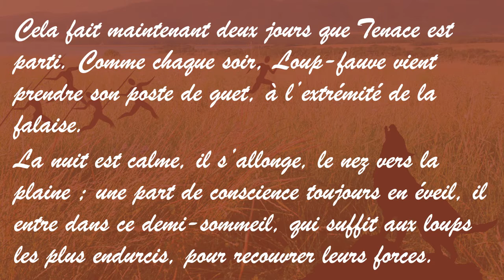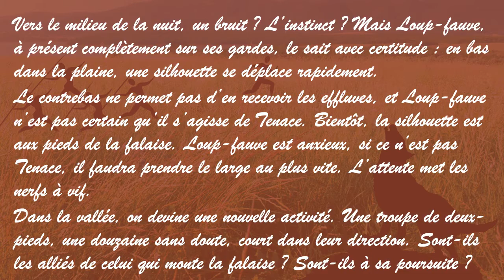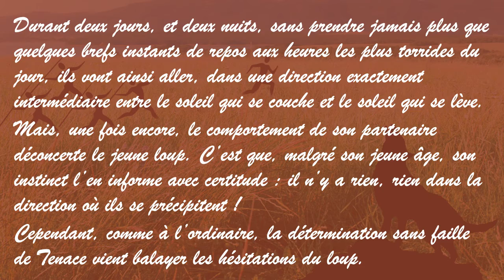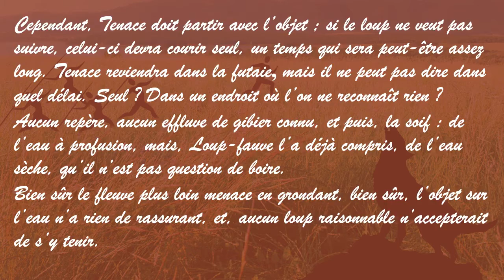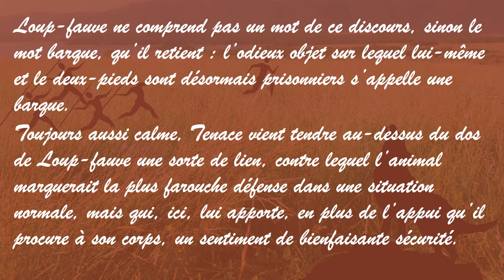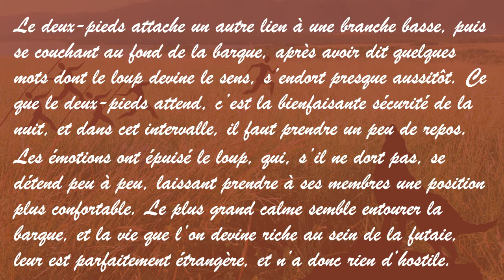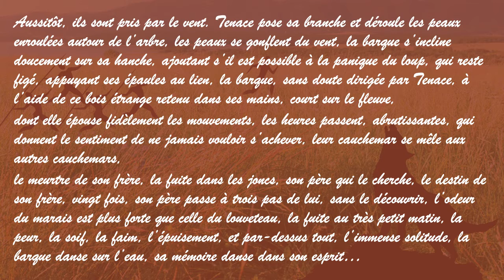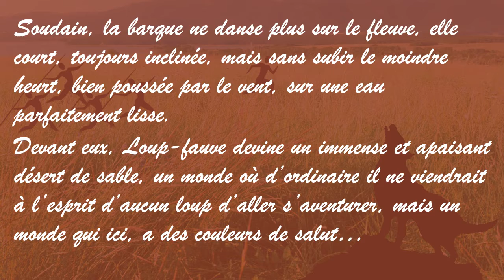Le retour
La librairie Audreco a le plaisir de vous offrir ici : « Le retour »,

un chapitre du roman : « Le Chant des cent pierres », le tome 2 d’une saga préhistorique extraordinaire, racontant les premiers pas communs des hommes et des loups.

Résumé des extraits précédents :

Veille de Loup-Fauve : Époque préhistorique, un jeune loup, solitaire, survit dans une jungle hostile, quand il se rend compte qu’un « Deux-pieds », la race honnie, est entré dans son territoire… Il décide de s’en débarrasser, coûte que coûte !

La traque : Deng, chasseur coureur de la préhistoire, déterminé à se rapprocher du jeune loup, pour lequel il éprouve, attirance et admiration.
Vous êtes maintenant prêts pour le chapitre offert ici : « l’Alliance ! »

L’alliance : Deng, qui pour cela, a été jusqu’à mettre sa vie en danger, parvient finalement à se rapprocher de Loup Fauve ! Une vie en commun commence de s’organiser !

La course : L’homme et le loup, devenus complices, entreprennent une longue pérégrination au sein d’environnements plus ou moins hostiles…

À bientôt !